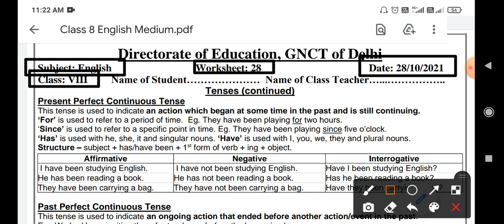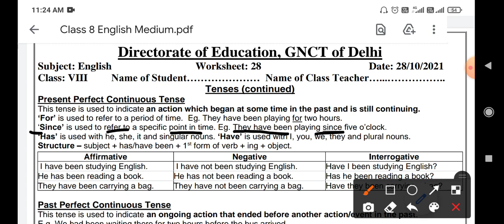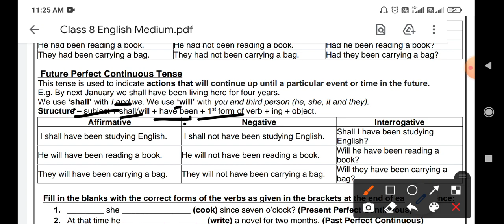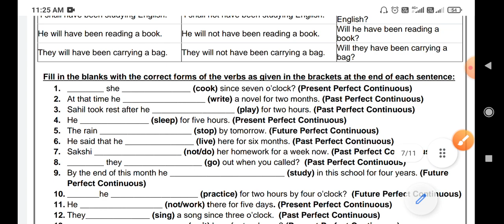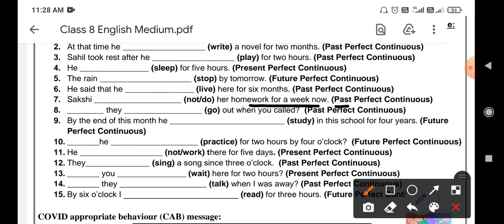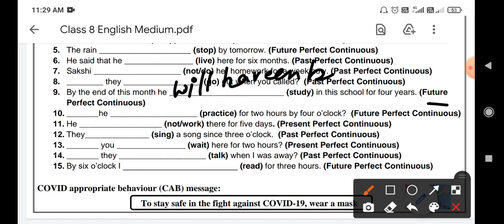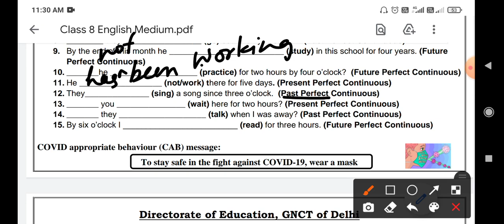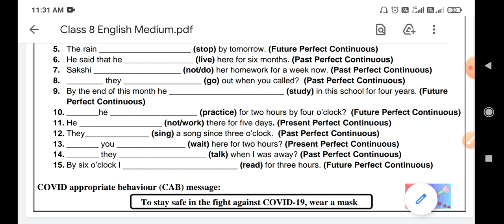Class 8th English worksheet no 28 (28/10/21)both medium ||English worksheet no 28 class 8 ||Solution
Doraemon sir

Class 8th English worksheet no 28 (28/10/21) Both medium || eng worksheet no 28 class 8 |Solution

English worksheet 28 class 8 (28/10/21) Both medium / eng worksheet 28 class 8 / worksheet 28 class8 English

8th class
8th class ki worksheet number 28 English
8th class worksheet number 28
8th class ki worksheet
aaj ki worksheet
Both medium
today worksheet
28 October worksheet
Subject English  worksheet no.28 of class 8
28/10/2021 date ki worksheet sub English  class 8th
Class 8 English worksheet no 28 (28/10/21)